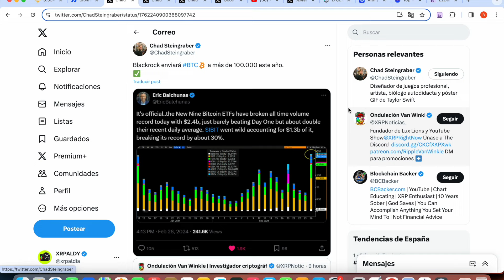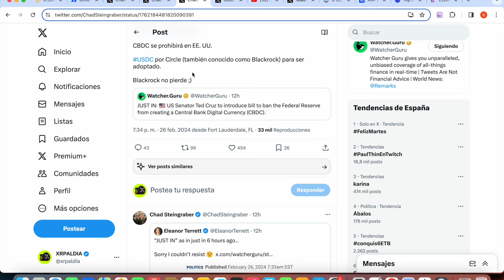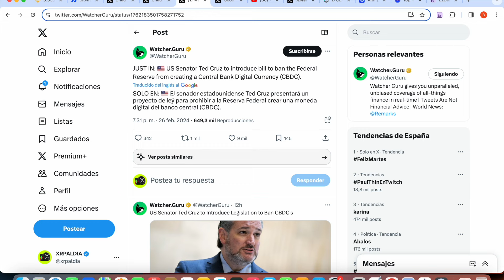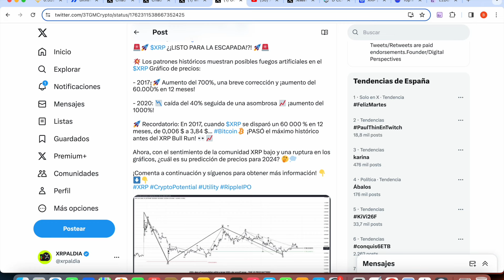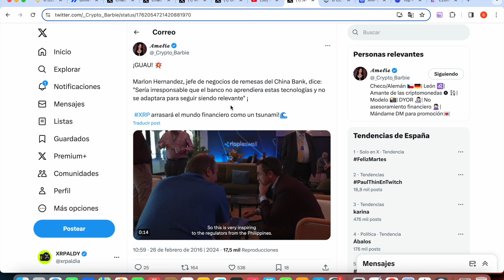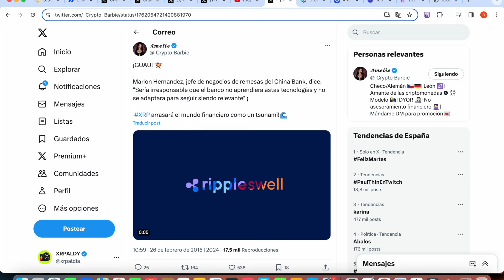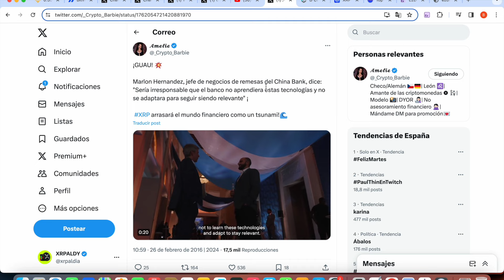RIPPLE XRP ACABAMOS DE RECIBIR LA NOTIFICACIÓN Y FUE EXITOSA!!!!!!!!xrp